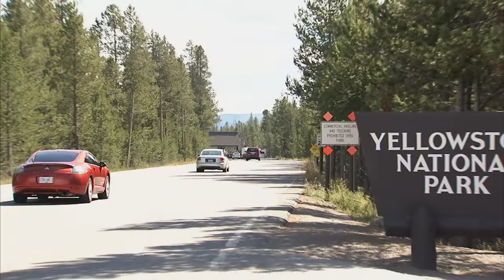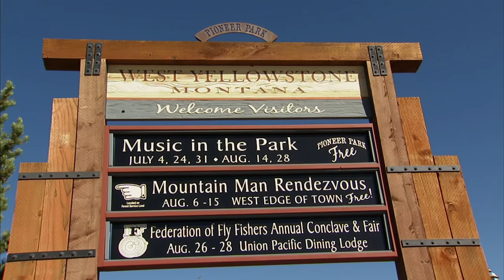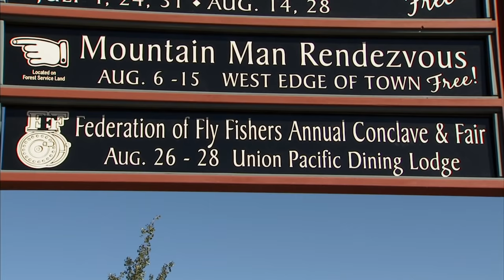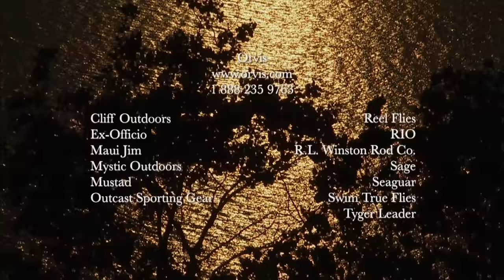Bob Jacklin Uses Terrestrials for Trout | Montana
Host Phil Rowley travels to beautiful Montana to join instructor/guide Bob Jacklin to learn more about using terrestrial patterns to catch trout on streams and rivers.